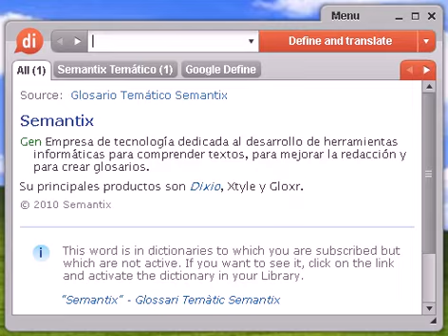Definición de víbora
víbora, diccionario, define, definir, significado, español, castellano, Dixio, víboras